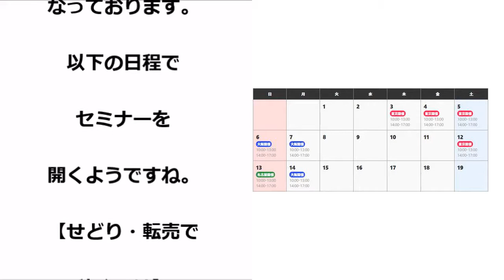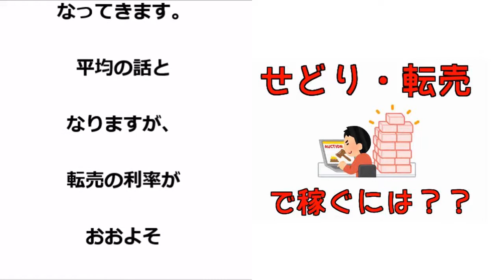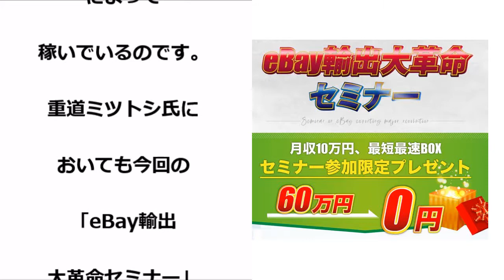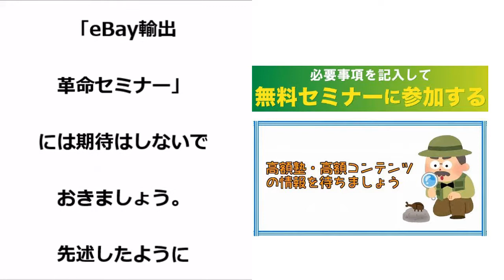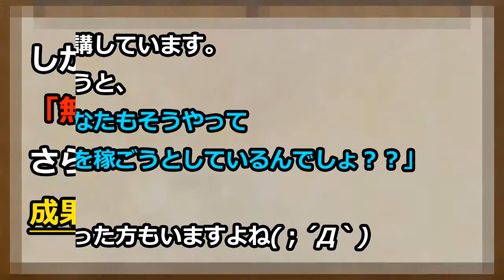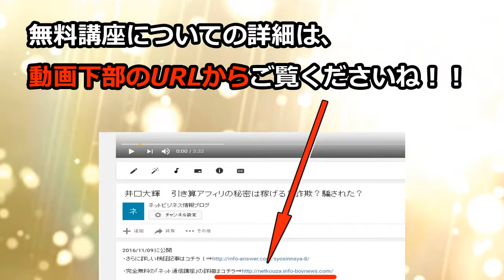重道ミツトシ eBay輸出大革命セミナーって稼げる？詐欺？騙された？ 「転売」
・さらに詳しい検証記事はコチラ！⇒

重道ミツトシ　詐欺
重道ミツトシ　評価
重道ミツトシ　評判
重道ミツトシ　返金
重道ミツトシ　騙された
重道ミツトシ　暴露
重道ミツトシ　相談
重道ミツトシ　レビュー

eBay輸出大革命セミナー　詐欺
eBay輸出大革命セミナー　評価
eBay輸出大革命セミナー　評判
eBay輸出大革命セミナー　返金
eBay輸出大革命セミナー　騙された
eBay輸出大革命セミナー　暴露
eBay輸出大革命セミナー　相談
eBay輸出大革命セミナー　レビュー

重道ミツトシ　eBay輸出大革命セミナー　詐欺
重道ミツトシ　eBay輸出大革命セミナー　評価
重道ミツトシ　eBay輸出大革命セミナー　評判
重道ミツトシ　eBay輸出大革命セミナー　返金
重道ミツトシ　eBay輸出大革命セミナー　騙された
重道ミツトシ　eBay輸出大革命セミナー　暴露
重道ミツトシ　eBay輸出大革命セミナー　相談
重道ミツトシ　eBay輸出大革命セミナー　レビュー